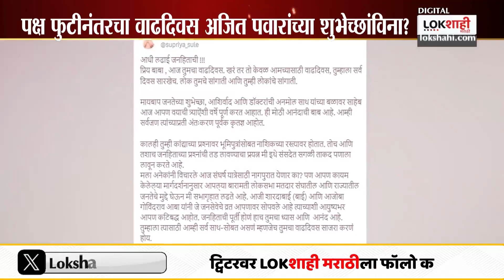Special Report | काका- पुतण्यात आता न भरून येणारी दरी? | Lokshahi Marathi